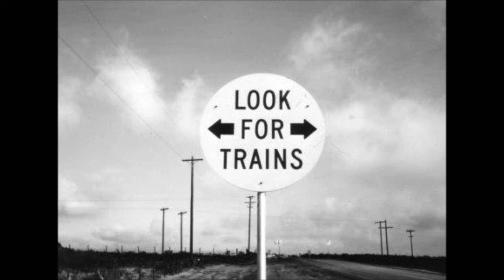"Adventures In The Bone Valley" Episode 3 of 3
This footage was shot on Saturday November 19th. Day two in the Bone Valley... Spent the night in Arcadia and drove back up to catch some more action.  I actually caught a train coming off the Agricola Tram and followed it all the way to Ridgewood. Ridgewood is a huge fertlizer plant that does several things related to the phosphate industry. It is operated by Mosiac. The next action I caught were some engines running engine light down to New Wales.  I find it amazing that these SD70's are all over out here! Enjoy be sure to check out episode 1 and 2. Be safe and have fun!